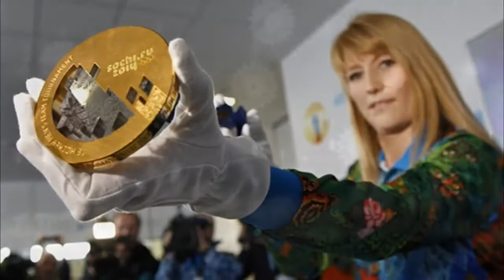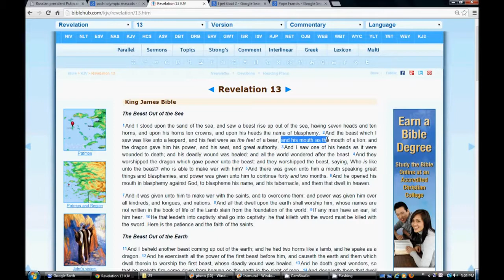Russia Proud Memories of Sochi Olympics 2017 Russia Documentary Films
Russia Proud Memories of Sochi Olympics 2017 - Russia Documentary Films After a recent meeting between Vladimir Salnikov and FINA, Salnikov says that FINA invited Russia to submit a bid for.

Russia Documentary Films Channel Bizarre vesves Secret Russia TV Documentary programs and shorts. Secrets from behind the new Iron Curtain, featuring Russia and territories from the former U.S.S.R..

Russia people in situations doing stuff.

What is it? Why do this film exist? Sochi? Sochi? Sochi? Yes, it is Sochi. SPECIAL for .